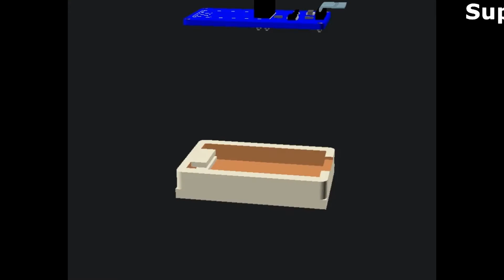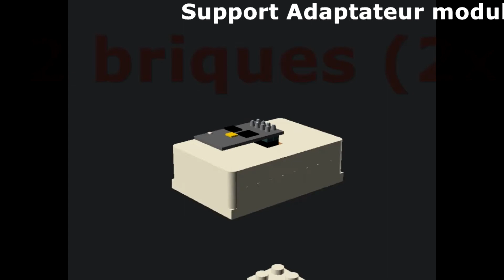Brique à imbriquer pour adaptateur Esp01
Brique à imbriquer pour adaptateur esp01 avec module wifi ESP8266MOD________________________
Arborescence sur votre bureau:_________________________________________________________________
Créer un dossier : pieces_3d_openscad__________________________________________________________
Puis un dossier : SUPPORTS_BRIQUES___________________________________________________________
Coller le dossier : brique_adaptateur_esp01 (contenant le fichier support_adaptateur_esp01.scad)________________________________________
pieces_3d_openscad/SUPPORTS_BRIQUES/brique_adaptateur_esp01/support_adaptateur_esp01.scad
Dans ce fichier remplacez "VOTRE NOM UTILISATEUR" par votre propre nom d'utilisateur Windows